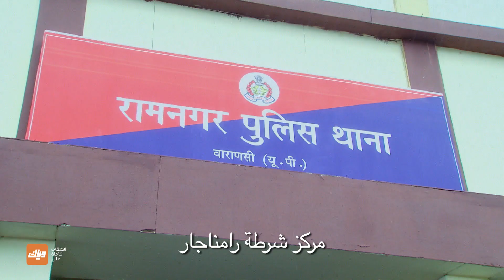على ماذا تتفقان نجاح و وجدان ؟ - مسلسل أحلام مراهقتين 2 - الحلقة 26 | وياك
مسلسل أحلام مراهقتين 2 متوفر على وياك